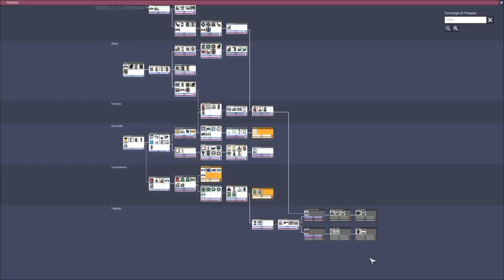Oxygen not Included -Base 2020- Arrumando a casa após as férias xD. EP11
Após duas semanas de descanso da Base é necessário fazer vários ajustes antes de continuar com a evolução.